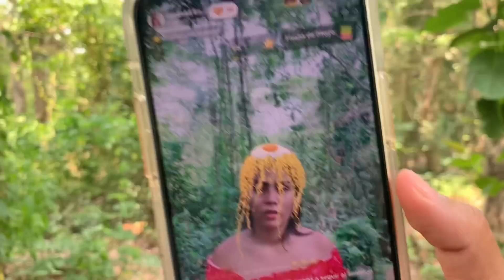COMO TARZÁN ! 😎 QUE MOVIMIENTOS DE KARY🤣 🇸🇻